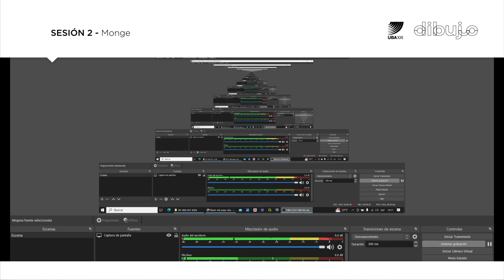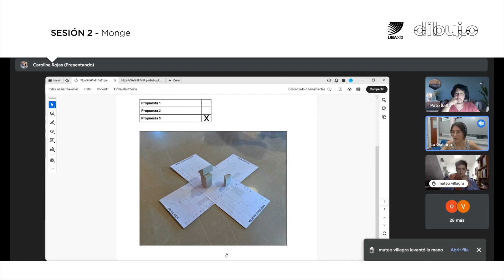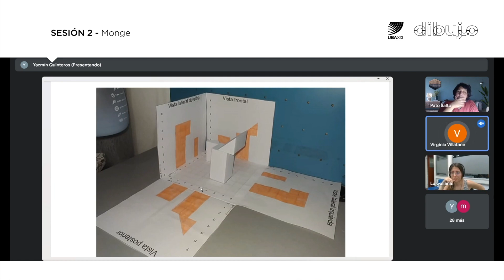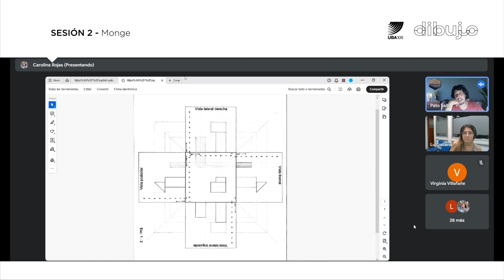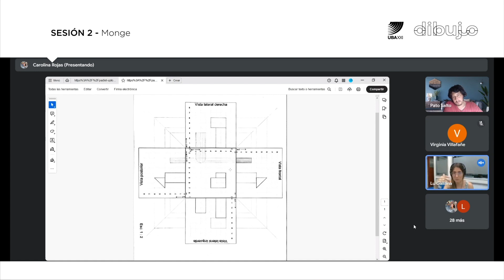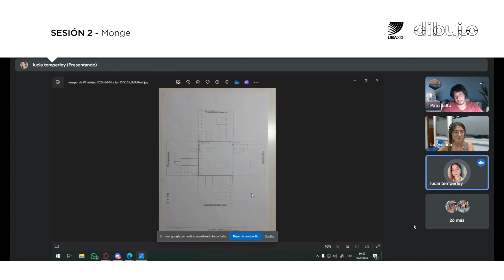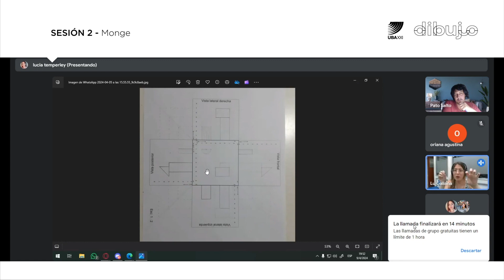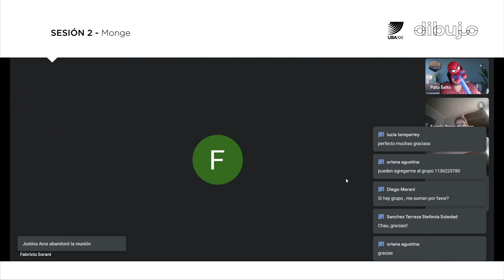2. Taller de Dibujo: Tutoría S02 - Batalla naval